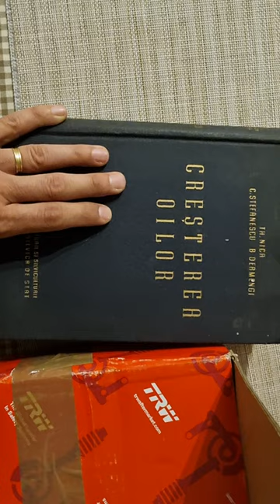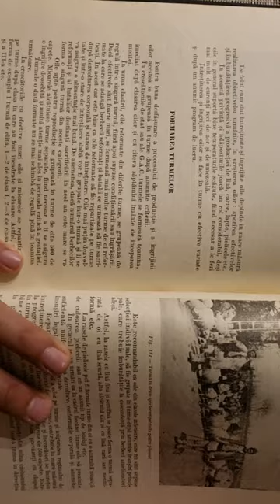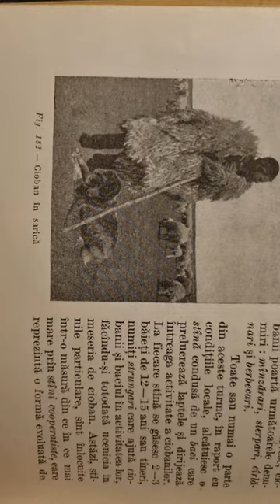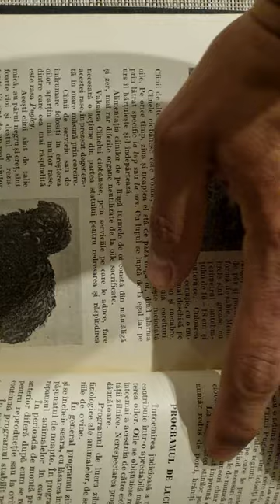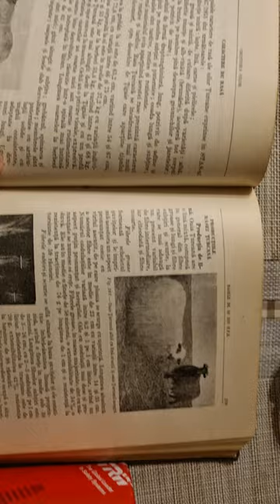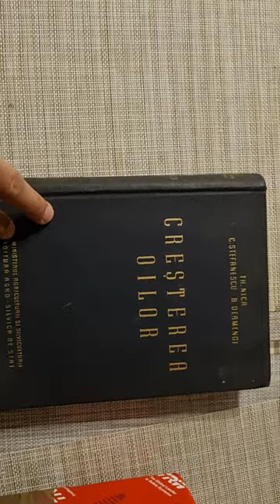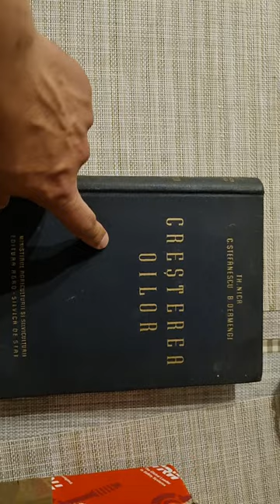carte veche - Creșterea oilor (și câte ceva despre câinii de oi românești)